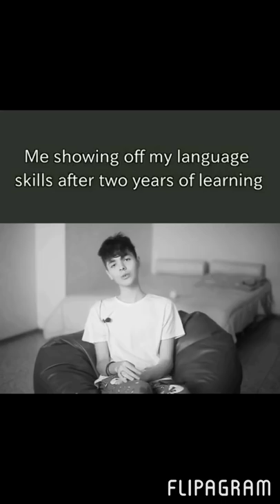Try not to laugh Kristian Kostov